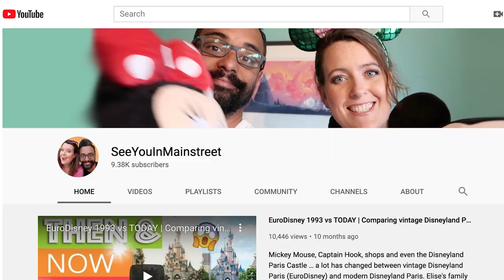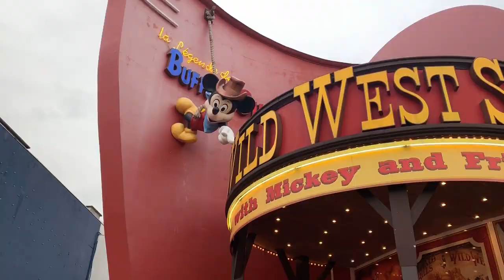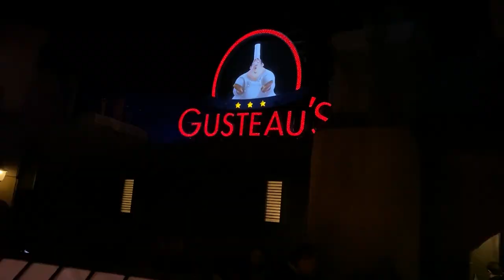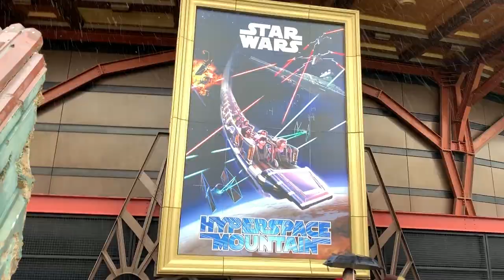Disneyland Paris Vlog - Disney Paris Family Travel Vlog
Are you visiting Disneyland Paris soon? This Disneyland Paris Vlog will show you all the fun stuff to do in Disney Paris with kids! From the Disneyland Paris rides to the best restaurants in Disney Land Paris, you'll find it all here. New to our channel? We're the Sognonvi family from Top Flight Family, and we're all about luxury family travel, family vacation and kids travel! If you like family travel vlog videos about a traveling family, you'll enjoy what we do here.

Highlights of our trip to Eurodisney Paris included the Ratatouille ride, Hyper Space Mountain, Tower of Terror, and Chez Remy, the Ratatouille restaurant!

2) ✅  FREE GUIDE: "The 10 Travel Products Every Family Should Own"

5) 🎥 WATCH THESE RECOMMENDED VIDEOS

ABOUT US